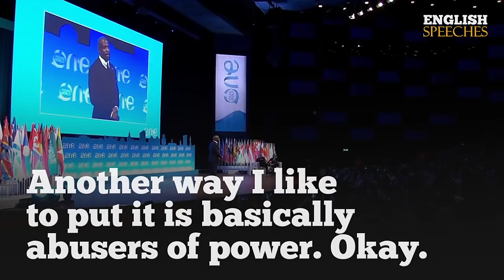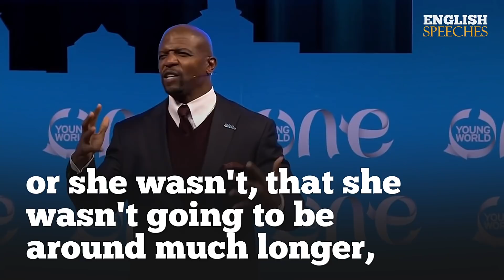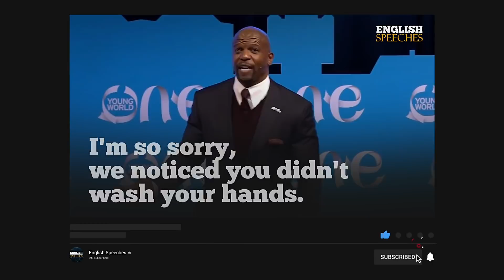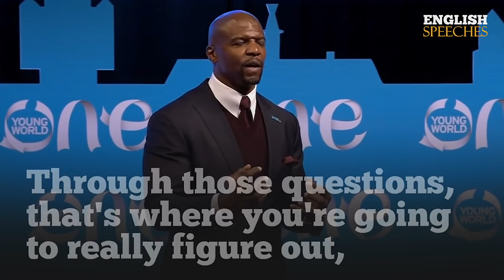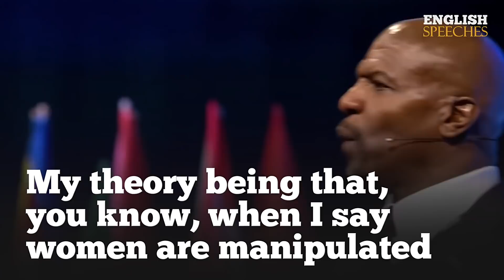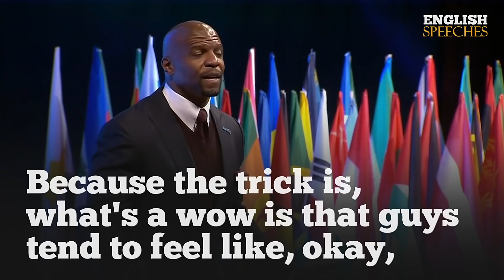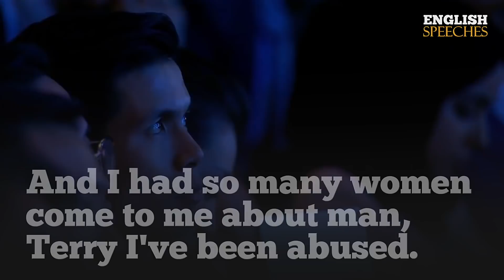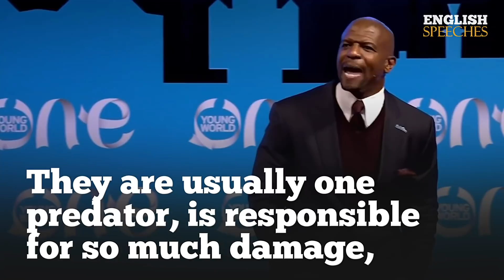ENGLISH SPEECH | TERRY CREWS: Abuse of Power (English Subtitles)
Learn English with Terry Crews. Terrence Alan Crews is an American actor, artist, activist, and former American football player. He has appeared in movies, movies sitcoms and a reality tv series; he was a linebacker and defensive in the NFL and World League of American Football. Crews is also a public advocate for women's rights and an activist against sexism. He has shared stories of the abuse his family endured at the hands of his violent father and was included among the group of people named Time Magazine's Person of the Year 2017 for going public about being sexually assaulted. In this speech, he also quotes: "You have to find someone you love, you care about, and someone who cares about you and loves you, and you have to share and open up. Because let me tell you, man, I've seen the toughest, toughest men crumble, crumble." - Watch with big English subtitles.

1)This video has no negative impact on the original works (It would actually be positive for them)
2)This video is also for teaching purposes.
3)It is not transformative in nature.
4)I only used bits and pieces of videos to get the point across where necessary.